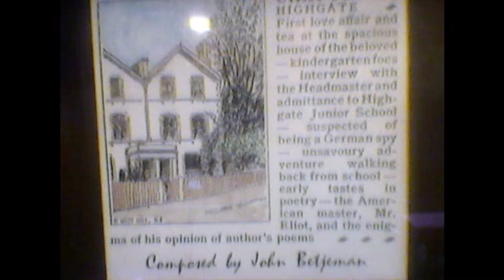Sir John Betjeman`s Pub Highgate London UK.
Lovely Quaint old Public House backing on to the old village green,nice pint too ,cheers John,God Bless.